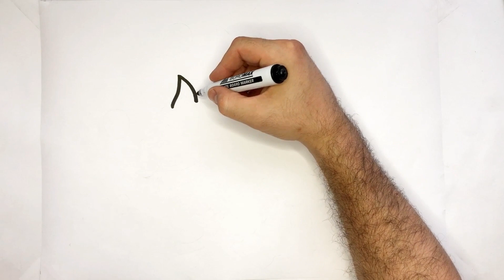Mermaid Unicorn Drawing, Painting and Coloring for Kids And Toddlers